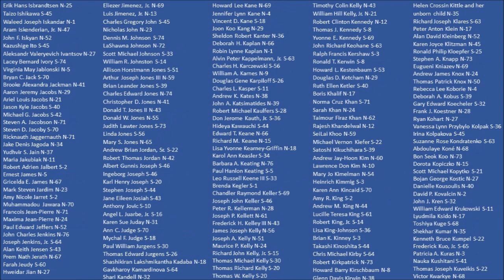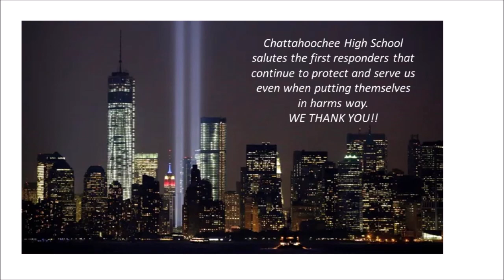Chattahoochee High School - 9/11 Memorial Video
In memory of the men & women that lost their lives on this day, September 11, 2001.